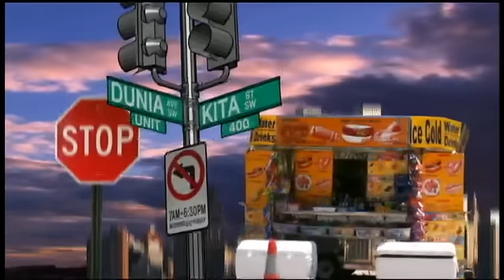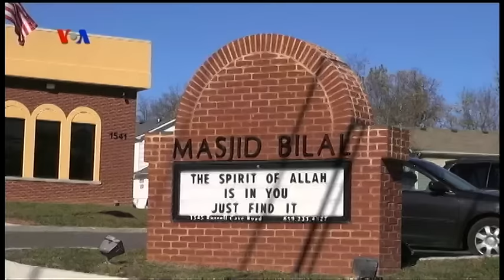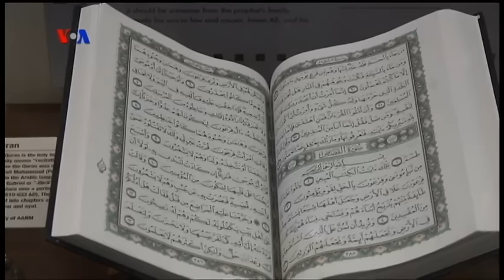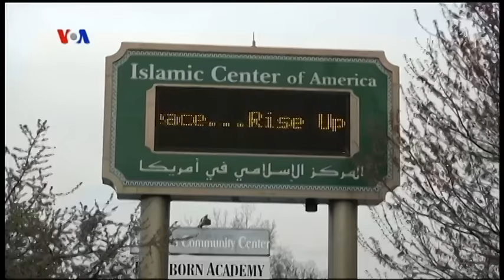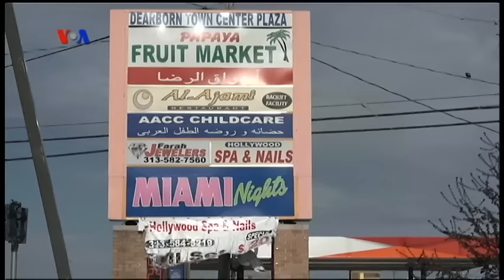Dunia Kita Ramadan: Dearborn, Muhammad Ali dan Asheville (1)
Dari halaman gedung Capitol, Washington DC, Ariadne Budianto dan Rivan Dwiastono mengajak Sahabat Dunia Kita mengenal lebih jauh profil masyarakat muslim di Dearborn, Michigan, di mana terdapat sebuah masjid yang pertama kali diijinkan mengumandangkan adzan dengan pengeras suara di Amerika.